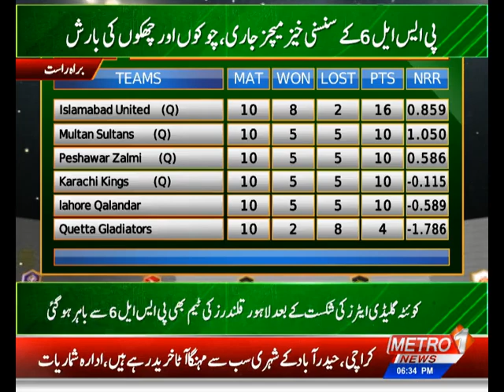The Orchid School | Jeetay Ga Pakistan PSL-6 | Medicam | ME Body Spray| 20 June